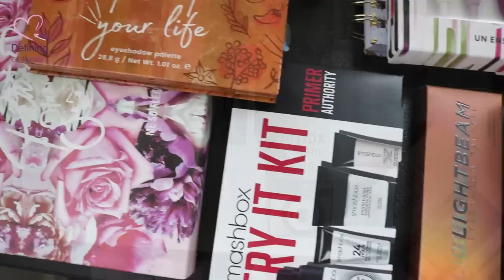(CLOSED) HUGE International Back To School Giveaway!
***Hey Guys! They both responded back today! Congrats to Abbi Jackson & Zurina Ali! 🌹 Thank you to everyone who entered! I will have smaller bundles of giveaways lined up, so pls don't be sad or upset that you haven't won anything from me yet! I am sure everyone will get a chance! :) Have a good one! :)***
Hi Loves! I am so excited to do a huge summer & back to school giveaway for you guys in this video! Please watch the video in full to understand the rules, prizes and all the other important information on this summer & back to school giveaway! Let’s bring this video to 100k+ or the channel to 30K+ subs to close this giveaway! 😊

💃MUST 💃

-IMPORTANT INFO-

*4 Winners in Total

*Closes at either 30K+ Subscribers on YouTube OR 100K views on the giveaway video! Whatever happens first! 😊

*The package will be sent via airmail with Expedited shipping! :)

*The Winners will have 24hrs to respond before a new winner will be chosen!

*Winner's name will be announced in the description box of the video after they respond to their email & on Social Media!

*If you are under 18 you must have parental consent to enter!

*I am not responsible for any misplaced or lost packages in the mail. The winner will be given the gift box info prior to shipping!

*Spam accounts, multiple accounts and accounts looking for giveaways will be invalid by the generator.

*Accounts that follow and unfollow for giveaways will be invalid entries by the generator.

1. Apple Ipad (6Th Generation & 32Gb Space)
2. Fuji Film Camera
3. Indigo Planners (2)
4. Set of 6 Pens (2)
5. Grey Wrist Wallet
6. MAC x Patrick Star Makeup Collection (2)
7. Smashbox Try It Kit
8. Essence Spice up your life palette
9. Urban Decay Light Beam Palette
10. NARS Power Matte Lipsticks (4)
11. Benefit Brows Try Out
12. Benefit Hello Gorgeous Makeup Bag
13. Essence I’m with the band palette
14. Urban Decay After Glow Palette
15. Smashbox Cover Shot Kit
16. Benefit Pore Filter Kit

▷ Be Part of the GLAMFAM!!

▷♡ SAVE MONEY ON YOUR PURCHASE! ♡

☕Have you seen my previous video? My Daughter Does My Voiceover | Did my 5 year old nailed it?